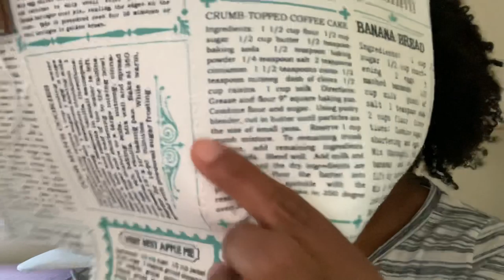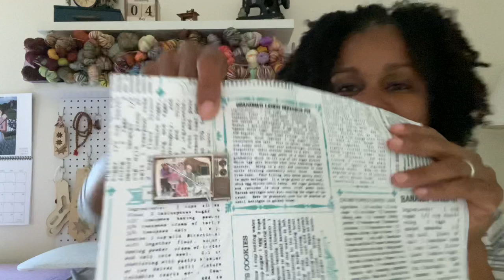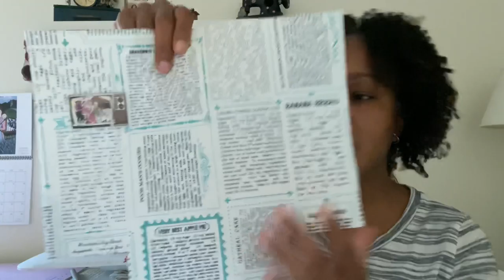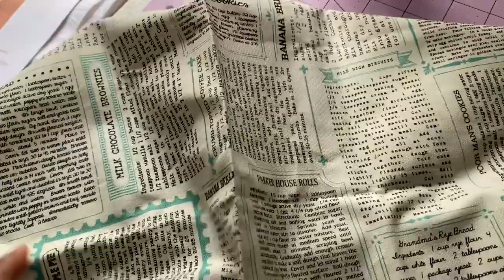EarthtonesGirl | Ep. 43: Figuring It Out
Welcome to the EarthtonesGirl Podcast, My name is Denise and this is my space to share my earthy tone of voice.

This is Episode 43: Figuring It Out

FINISHED OBJECTS
Vanilla Socks
Poolside by Scrumptious Purl

Scrappy Shorty Socks
Earthtones Shorties Mini Set
April Showers Mini Set
by Legacy Fiber Artz

Vanilla Socks
Family Reunion by Must Stash Yarn

SEWING
Fabric Bins
Fabric Bins: A Tutorial by Christina McKinney

Joannas Fabric and Crafts
Pellon 931TD

Harry Potter Sock Blockers
A Needle Runs Through It